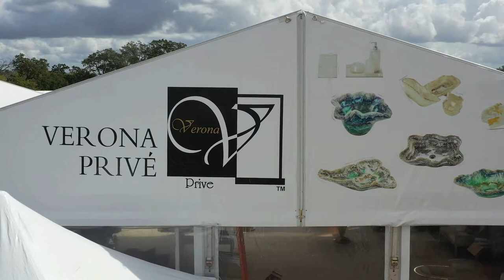The Arbors 2021 Spring Show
Here is the official trailer for our 2021 Spring Show. It’s going to be out biggest and best one yet!